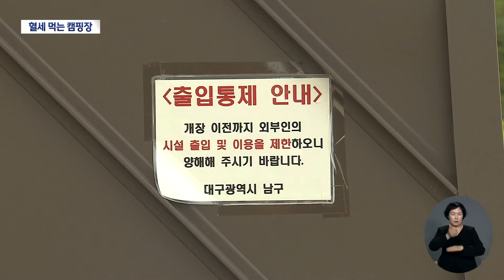1년 넘게 문 열지 못하는 캠핑장···77억 들였지만 계속 '혈세' 투입 | 대구MBC뉴스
선선한 가을 날씨가 이어지면서 캠핑하시는 분들 많으실 텐데요.

대구 남구에는 1년 넘게 문을 열지 못하는 캠핑장이 있습니다.

70억 원이 넘는 사업비가 투입됐는데, 텅 빈 캠핑장 시설을 관리하기 위해 혈세가 또 쓰이고 있습니다.

내용: 1년 넘게 문 열지 못하는 캠핑장···77억 들였지만 계속 '혈세' 투입 - 변예주 기자